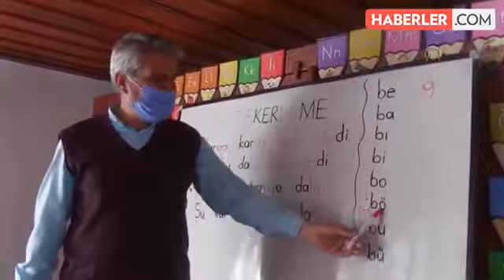Kadınlar kültür evlerinde öğreniyor, eğleniyor, sosyalleşiyor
Afyonkarahisar Valisi Gökmen Çiçek'in talimatlarıyla kentteki ilçelerin tamamında kaymakamlık ve belediyeler koordinesinde başlatılan "Kadın Kültür Evleri Projesi"ne ilgi büyük.Temmuz ayında başlanan proje kapsamında şu anda 6 ilçede faaliyet gösteren "Kadın Kültür Evleri"nde tüm hizmetler kadınlara ücretsiz sunuluyor. Evlerde sanat, spor, eğitim, kültür, dinlenme ve çocuk bakım alanları bulunuyor.

Kadınların 40 farklı alanda eğitimler alacağı projeye Afyon Kocatepe Üniversitesi, Afyonkarahisar Sağlık Bilimleri Üniversitesi, sivil toplum kuruluşları, belediye, kaymakamlıklar ve gönüllü eğitmenler destek veriyor.Vali Gökmen Çiçek, AA muhabirine, Afyonkarahisar Valiliği olarak 17 ilçede aynı anda Kadın Kültür Evleri inşaatlarına başladıklarını söyledi.Evlerden 6'sının hemen faaliyete geçtiğini aktaran Çiçek, "Şu an pandemi kurallarına uygun bir şekilde dersler, kurslar kadınların kullanabileceği fitness, konferans salonları cep sinemaları bütün hepsi içinde düşünülerek tamamlandı." diye konuştu.Vali Çiçek, evlerin umduklarından çok daha fazla rağbet gördüğünü dile getirerek, şöyle devam etti: "Bundan dolayı çok mutlu olduk. Kadınlarımıza ne yapsak azdır, diye düşündük. Özellikle kırsaldaki ilçelerde kadınlarımızın sosyalleşme olanaklarını artırmak amacıyla buna başladık. Teyzelerimiz, kız kardeşlerimiz, annelerimiz bu evlere o kadar çok sahip çıktılar ki; çığ gibi büyüdü. Sandıklı, Şuhut, Sultandağı, Çobanlar, Sinanpaşa'daki evler faaliyette.""Evler marka değeri haline geldi"Çiçek, evlerde kursların, derslerin verildiği, içinde psikiyatristler ve sosyologların da görevlendirdiği merkezlerin Afyonkarahisar'da bir marka değeri haline geldiğini belirtti.Projeyi kadınların sahiplenmesinin kendilerini çok mutlu ettiğini dile getiren Çiçek, "İlk gittiğimiz zamanlarla şimdi gittiğimiz zamanlar arasında çok farklı bir konsepte geçildiğini gördük. Biz burayı aynı zamanda bir akademiye çevirdik ve buranın kadınlar akademisi olmasını istedik." yorumunda bulundu.Çobanlar Belediye Başkanı Ali Altuntaş da kültür evlerinde kadınların her türlü vakit geçirme imkanına kavuştuğunu vurguladı.Çobanlar ilçesindeki Kültür Evi'nde spor hocası olarak görev yapan Afyon Kocatepe Üniversitesi Beden Eğitimi ve Spor Öğretmenliği 4. sınıf öğrencisi Sultan Özbay ise kadınların gündelik işlerin arasında kendilerine vakit ayıramadıklarını, burada kendilerini fark ettiklerini vurguladı."Kadınları burada en üst düzeyde faydalandırmaya çalışıyoruz"Sandıklı Kadın Kültür Evi sorumlusu Esra Baykal ise amaçlarının kadınların bilinçlenmesi olduğunu ifade etti.Faaliyetlerinin devam ettiğini vurgulayan Baykal, şunları söyledi: "Şu anda okuma yazma bilmeyen iki teyzemiz var. Biri 74, diğeri 60 yaşında şimdiye kadar okuma yazma öğrenmemişler. Keçe, turistik hediyelik eşya yapım kursları bunların haricinde kadınların bilinçlenmesine yönelik kadın sağlığı eğitimleri. Haftada bir gün diyetisyenimiz geliyor. Çocuk istismarıyla ilgili de eğitimler veriliyor. Kadınları burada en üst düzeyde faydalandırmaya çalışıyoruz.""Bilmediğimiz pek çok şeyi öğrendik"Kursiyerlerden Dudu Gedik (37) boş zamanlarını Kadın Kültür Evinde değerlendirdiğini anlatarak, "Buraya sabah geldiğimizde ilk olarak sporumuzu yapıyoruz. Dini programlarımız oluyor. Buradan çok memnunuz. Bizim böyle aktivitelere ihtiyacımız varmış burada bunu anladık. Bilmediğimiz pek çok şeyi öğrendik." diye konuştu.
Kaynak:AA Daha Azını Gör